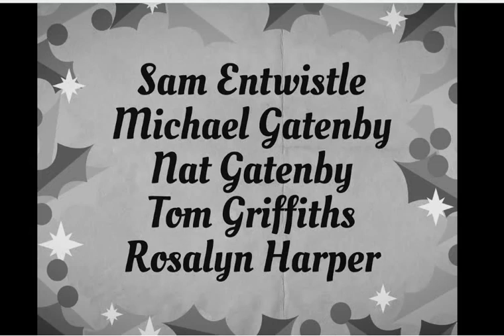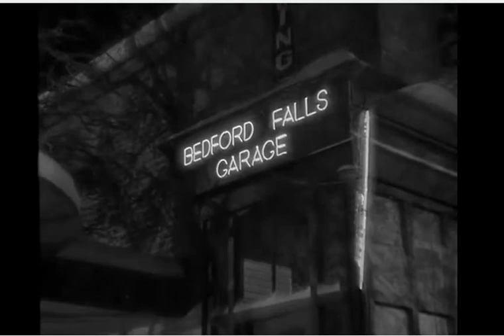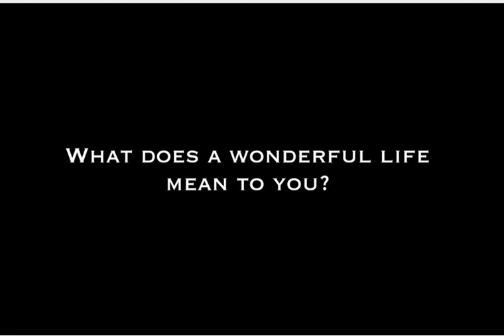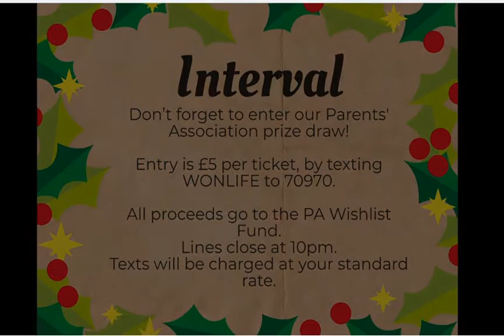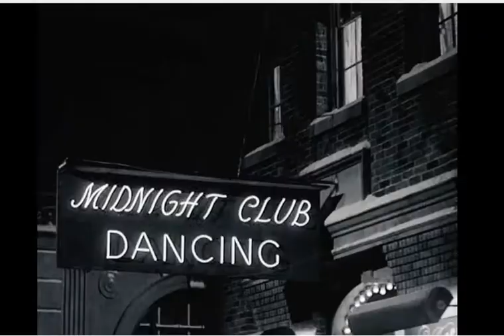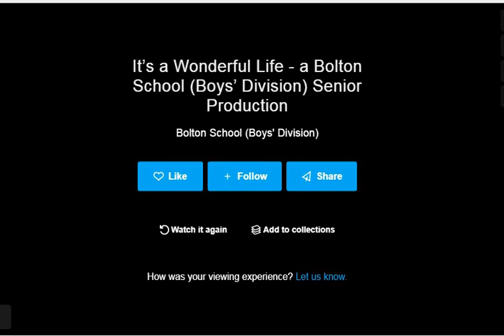A Wonderful Life in Bolton 2020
A Wonderful Life in Bolton 2020 Production